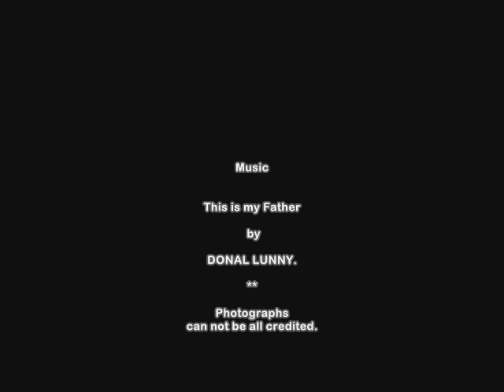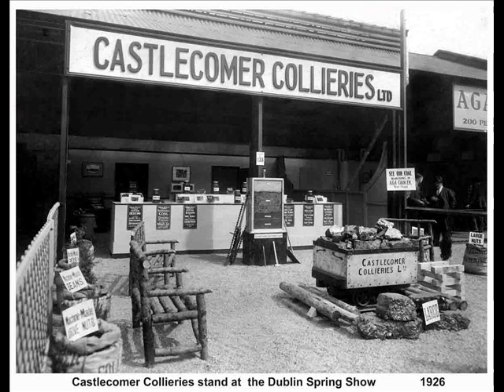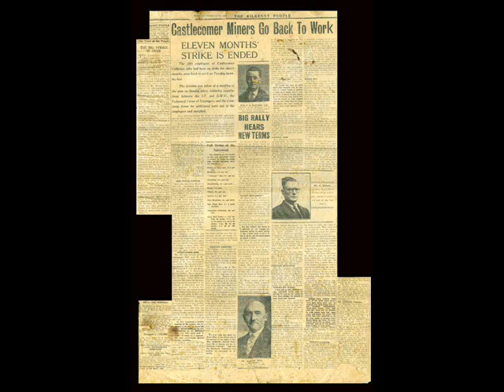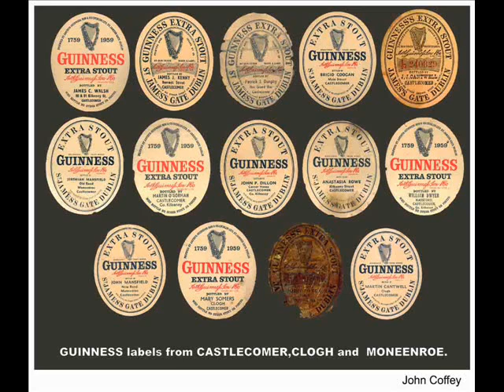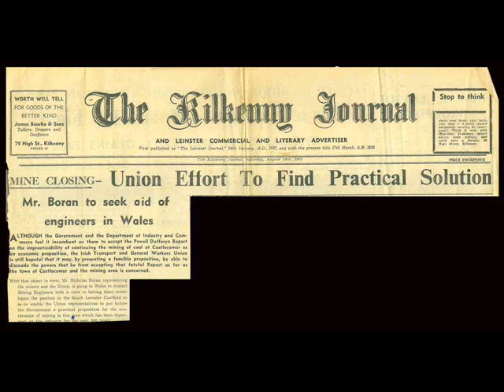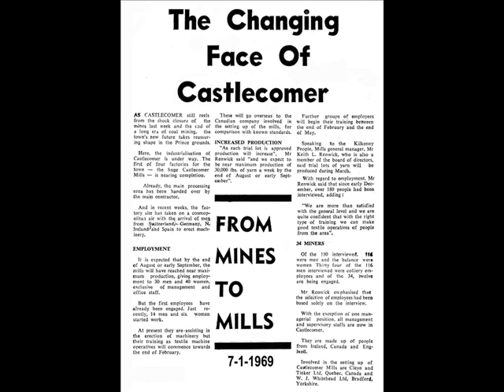CASTLECOMER COALMINES,The Deerpark,Co.Kilkenny.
Castlecomer Coalmines closed in 1969.